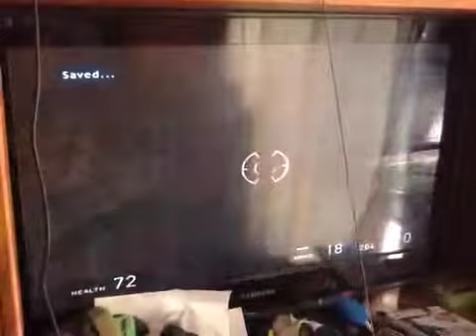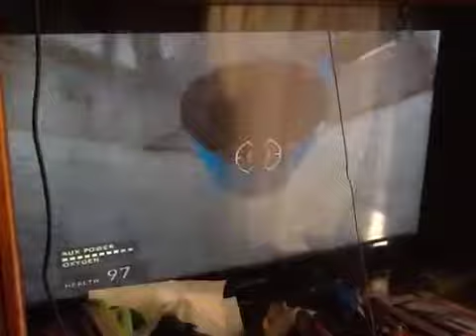Lets play half life 2 part 2 anybody for a boat ride or drowning barllis